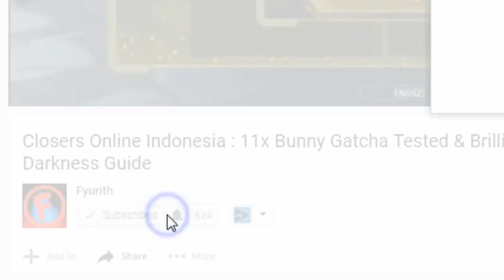The Mel...Me...Mo...Mali...Mm...MALEVOLENCE !!! | Tales of Zestiria #5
▶ Kelahiran New Shepard !! | Tales of Zestiria #4

Yo Gamers ! Ketemu lagi dengan Fyurith di Fyurith Gaming !

Dan juga para gamers bisa request video yang kalian mau, cukup tulis saja di Discussion Tab pada Channel saya dan nanti akan saya balas ya.

Bye-Nara !!!